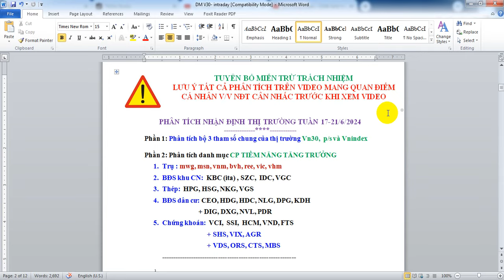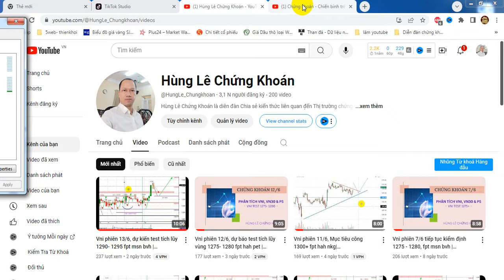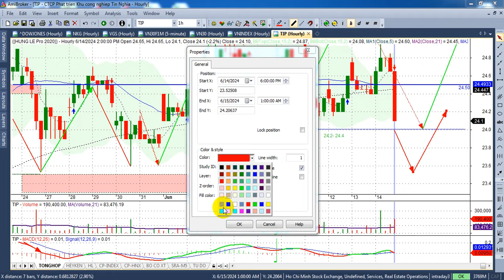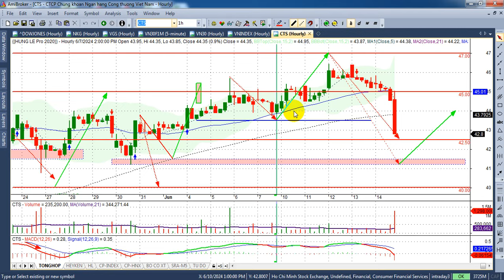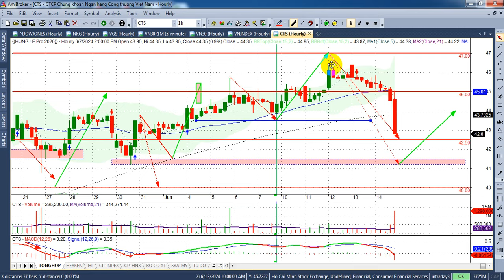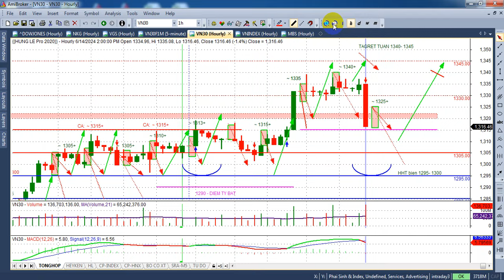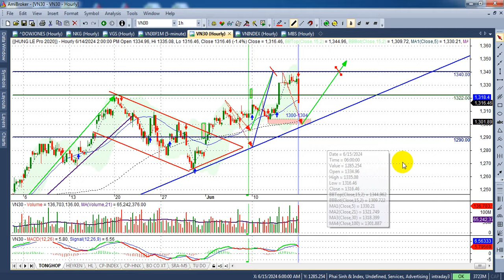Chứng khoán tuần 17-21/6, Vni test 1270+ fpt msn hah - VIDEO 232 | Hunglechungkhoan